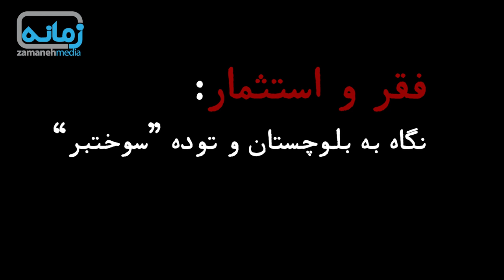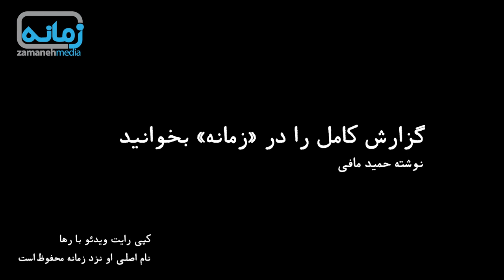فقر و استثمار: نگاه به بلوچستان و توده “سوختبر”